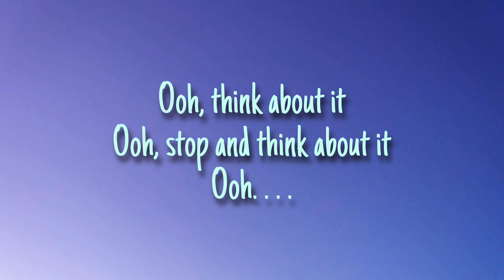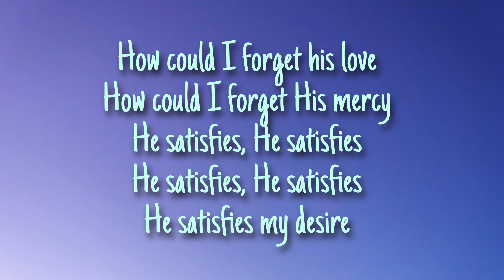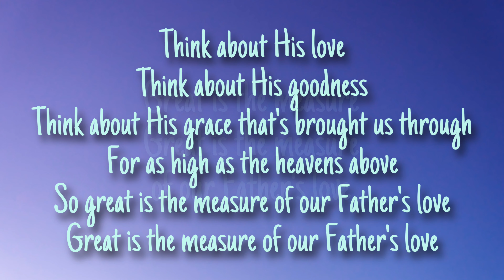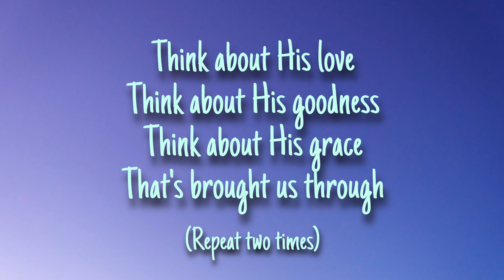“Think About His Love” Acapella Praise 2 II Integrity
Thank you for visiting my channel! I’m a Nashville-based recording soloist, studio/session singer, arranger, and a member of The Grand Ole Opry Staff Band. I’ve also enjoyed working on projects in Chicago and L.A!

Artist involvement: Steve Wonder, Dolly Parton, Shania Twain, Amy Grant, Dionne Warwick, Barry Gibb, and many others
National ad campaigns: United Airlines, McDonald's, Wrigley's, Kodak, Gatorade, Budweiser, Anheuser Busch and others
Television work: CMA Awards, CMA Country Christmas, Alan Jackson Christmas, Music City Tonight with Crook & Chase
Artists I've performed with include Steve Wonder, Dolly Parton, Shania Twain, Amy Grant, Dionne Warwick, Barry Gibb, and many others. I also enjoyed singing and doing voiceover for national ad campaigns including United Airlines, McDonald's, Wrigley's, Kodak, Gatorade, Budweiser, Anheuser Busch and others. In the 90s I sang with the staff band on Music City Tonight with Crook & Chase.

The Acapella Praise projects, volumes 1 and 2, were a privilege to be involved in, and I'm happy the recordings have found an audience all over the world.

Acapella Praise 2 was recorded in the summer of 1993 at Quad Studios in Nashville, Tennessee for Integrity Music. It was the second in a two volume series of a cappella recorded product.

Executive producers: Michael Coleman and Don Moen
Producer: Jeff Hamlin
Recording Engineer: Doug Sarrett
Mixing Engineer: Ron Davis (at Integrity Studios, Mobile, Alabama)
Assistant Mixing Engineer: Rob Tew
Vocal Arranger as well as composer for this song: Walt Harrah
Arrangers for other songs on project: Don Hart, Mark Gasbarro, Tom Beard, Jeff Hamlin
Sopranos: Stephanie Hall and Lisa Glasgow (also Cochran)
Altos: Stephanie Hall and Cheryl Rogers
Tenors: Jeff Hamlin and Walt Harrah
(On Crown Him Medley, Ron Davis was an additional tenor
On Think About His Love, Jeff Hamlin & Guy Penrod)
Baritones: Jeff Hamlin and Jim Bullard
(On Think About His Love, Jeff Hamlin and Guy Penrod)
Bass: Jim Bullard

Jim Bullard and Jeff Hamlin appeared courtesy of GLAD.

Acapella Praise volume 2 songs:

Mourning Into Dancing
Amazing Love/And Can It Be - Medley
Think About His Love
Pure In Heart
Joy of My Desire/More Precious Than Silver - Medley
We Lift Up Your Name
 Crown Him/Crown Him With Many Crowns - Medley